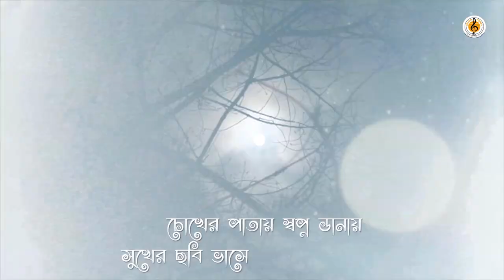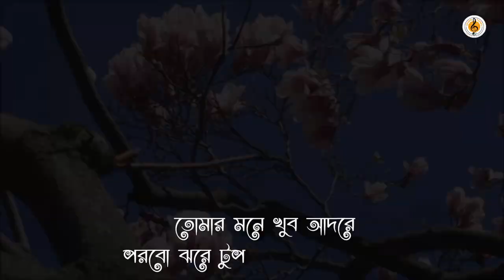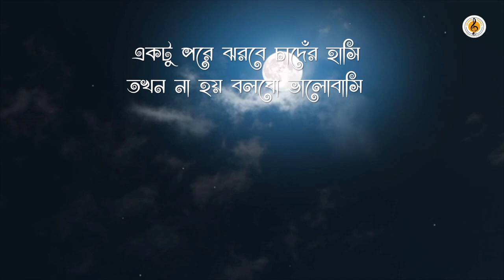Ekla Lage একলা লাগে I Parvin Sultana I Prosenjit Ojha I Rezwan Sheikh I Avi Akash I Bangla New Song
Song: Akla Lage একলা লাগে
Singer: Parvin Sultana
Lyricist: Prosenjit Ojha
Composer: Avi Akash
Music Director : Rezwan Sheikh
Video Editor : Binod Roy
Label: SevenTunes Entertainment

Online Partner: BELIEVE Australia and New Zealand

***ANTI-PIRACY WARNING***

This is a copyrighted content of SevenTunes Entertainment. Legal action will be taken against those who violate the copyright of the material presented. This audio and visual element is Copyrighted Content of SevenTunes Entertainment. Any unauthorized publishing is strictly prohibited.